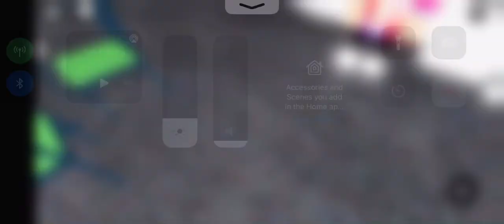Chuck E. Cheese New Brickson Hills, RX Roblox Summer of Fun Show - Out Of This World